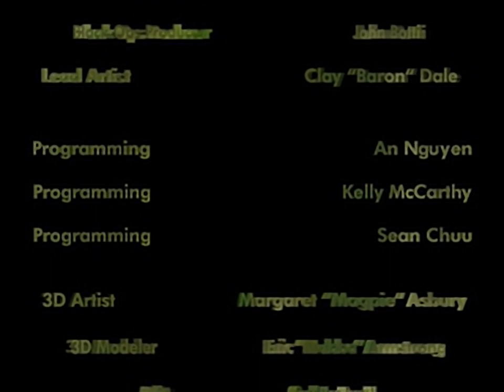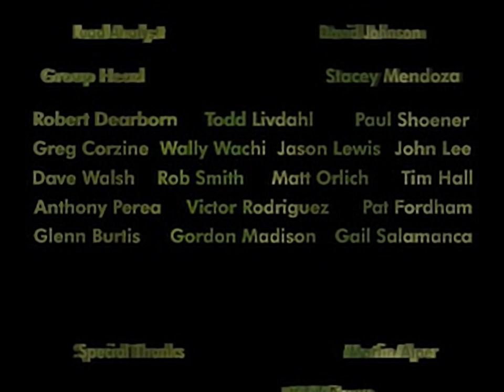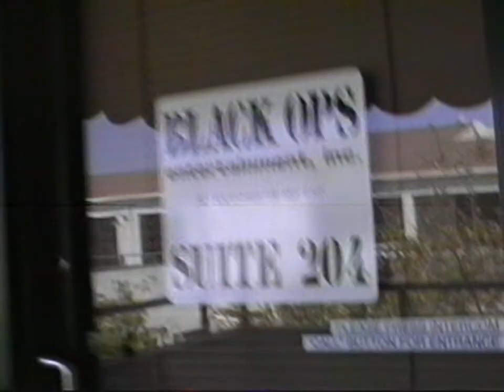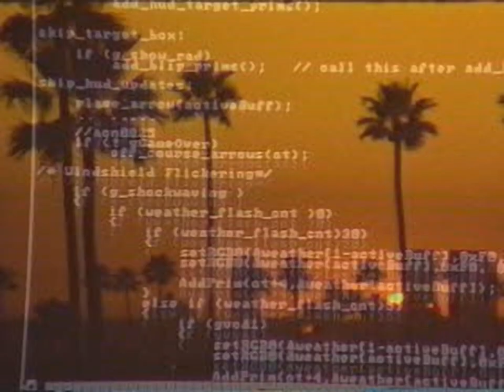Black Dawn - all videos for the Playstation 1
00:00 - BDINTRO.STR
00:49 - BDCREDIT.STR
02:11 - BOELOGO.STR
02:20 - CHEAT.STR
03:18 - DEMO01.STR
04:21 - DEMO02.STR
04:44 - DEMO03.STR
05:12 - DESFINAL.STR
05:33 - ICEFINAL.STR
05:54 - JUNFINAL.STR
06:06 - LA_FINAL.STR
06:11 - NYCFINAL.STR
06:28 - OCEFINAL.STR
06:44 - STPFINAL.STR
06:57 - VIEFINAL.STR